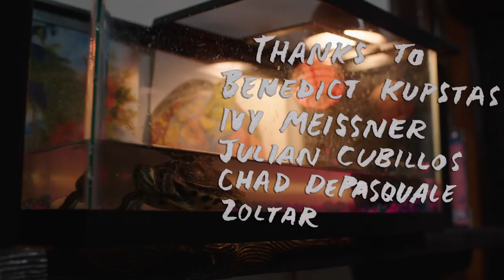Tiny Hazard - I'm Not Scared (Official Video)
"I'm Not Scared" by Tiny Hazard, from 'The Long Way' EP, released in 2018 on Ba Da Bing Records.

End Credits & Production Assistance by Benedict Kupstas

Special thanks to Ivy Meissner, Julian Cubillos, Chad DePasquale, & Zoltar